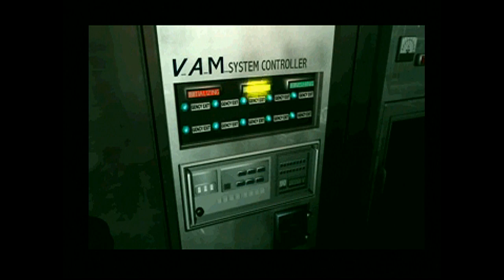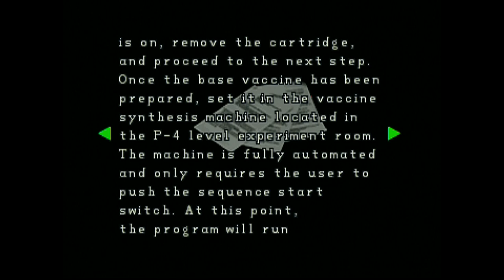Resident Evil 2 - #14: One Last Push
Watch as we rush to complete the G-Virus antidote and stock up on weapons!